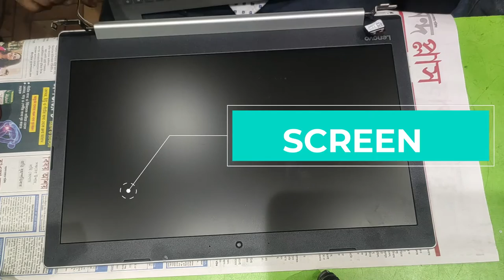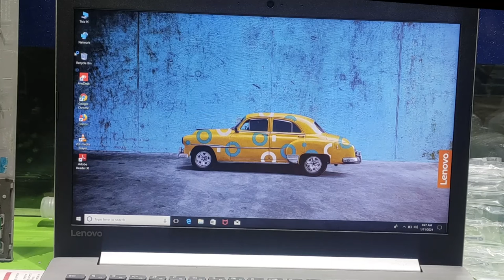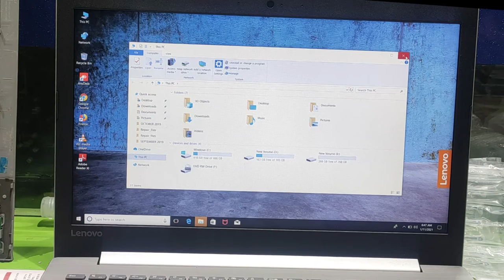Lenovo idea pad 330 Disassembly. How to fittings all parts.